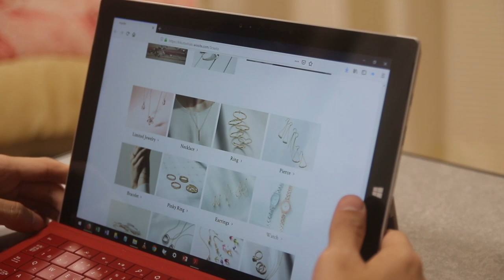「教科書にないッ！５」 予告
岡田和人原作「教科書にないッ！５」
出演：森川彩香、馬場良馬、奈月セナ　ほか
7月27日より渋谷HUMAXシネマにて公開